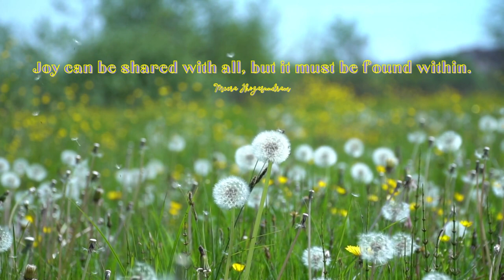Empowering Quotes (199) - Find joy within